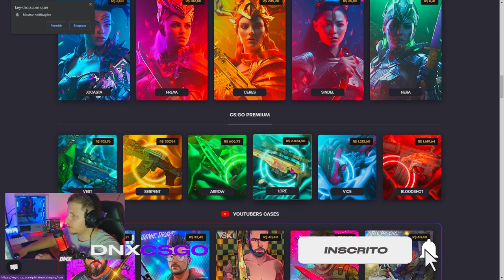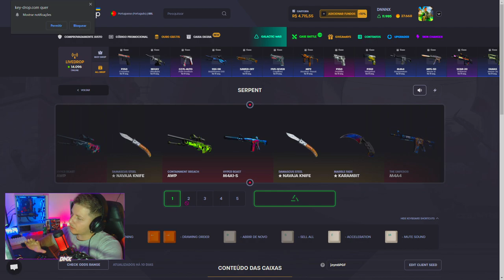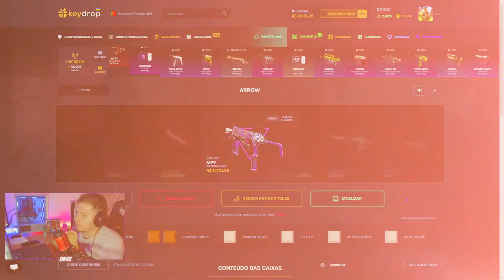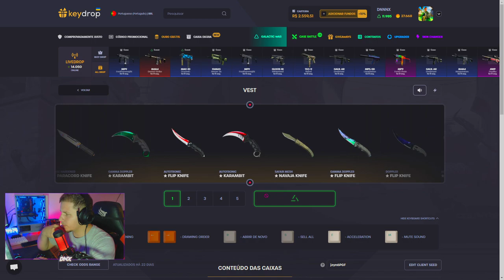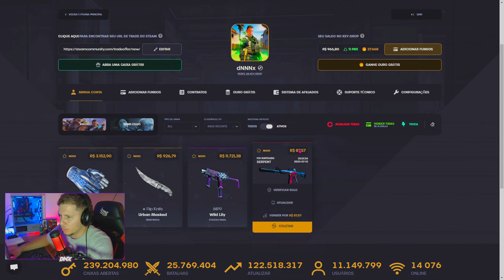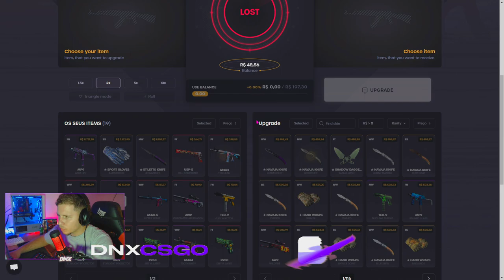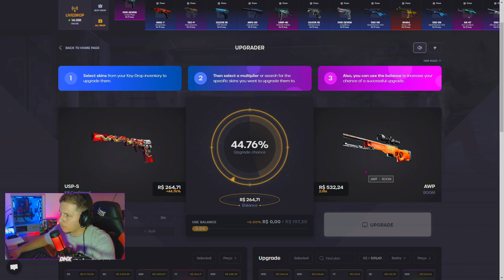MELHORES CAIXAS pra GANHAR SKINS de CS:GO em 2023 - Keydrop SKINS 🔥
hoje abrimos caixas no keydrop, um lugar onde tem muitas caixas boas e baratas para suas aberturas, só que fiz algo surreal

• 📸 Instagram Editor:@Zhayon_loys